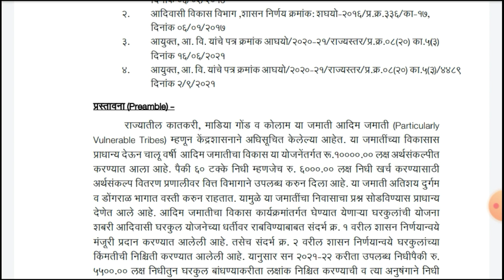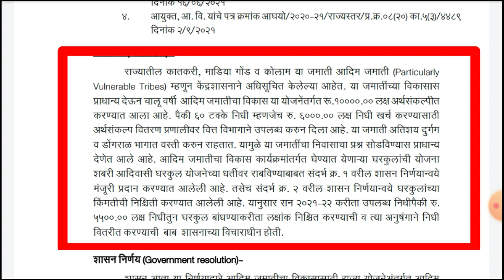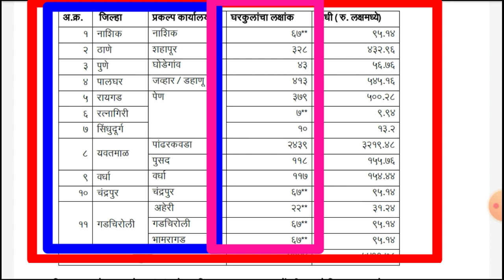घरकुल योजना ग्रामीण | प्रती घरकुल अनुदान 1.42 लाख | नविन GR | Gharkul yojana update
नमस्कार ,
         मित्रांनो मी सुनिल राठोड,                            अपल्या चैनल च्या माध्यमातून
नव-नविन शासनाचे GR, योजना, शेतीसाठी उपयुक्त योजना, घरकुल योजना, अधार कार्ड योजना, मुद्रा लोन योजना, पंचायत समिती योजना, ग्रामपंचायत योजना, शालेय माहिती, बांधकाम कामगार योजना, विध्यार्थी शिष्यवर्थी योजना, मुलींसाठी योजना असे इत्यादी. लाविन्यपूर्ण माहिती घेऊन येत असतो.
त्यासाठी मित्रांनो आपल चैनल आवडल तर नक्की लाईक शेयर आणि सबस्क्राईब करायला विसरू नका.

प्रती घरकुल अनुदान 1.42 लाख

घरकुल अनुदानत वाढ

घरकुल योजना ग्रामीण 2022

Gharkul yojana

घरकुलसाठी योजना कोणकोणत्या आहेत |

घरकुल ड यादी

Gharkul

Gharkul yojana Garmin |

Gharkul yojana 2022-24

Gharkul yojana New update

घरकुल निदी कधी मिळणार |

Gharkul Update

Gharkul yojana update |

Gharkul D yadi

Gharkul yadi

Gharkul yojana 2020

Gharkul yojana 2021

Gharkul yojana 2022

Gharkul New update

Gharkul yadi kadhi lagel